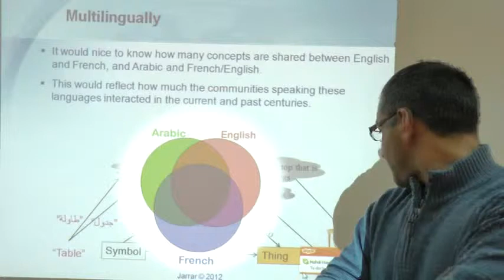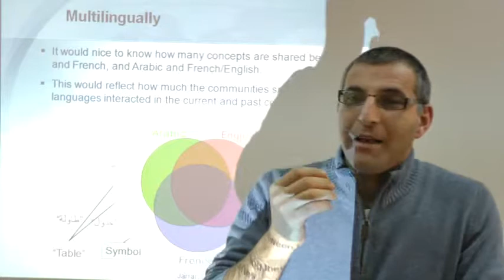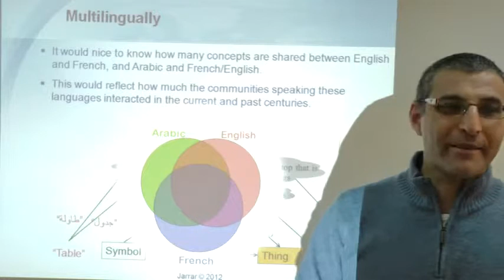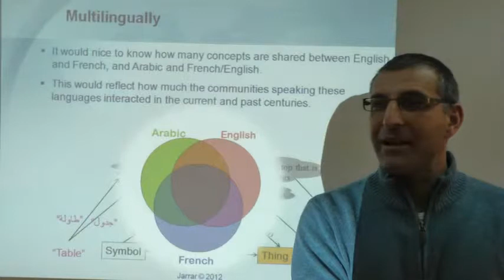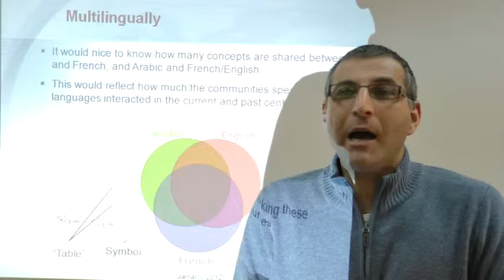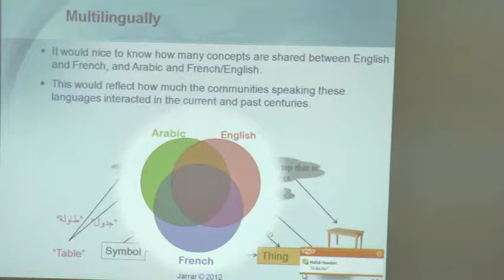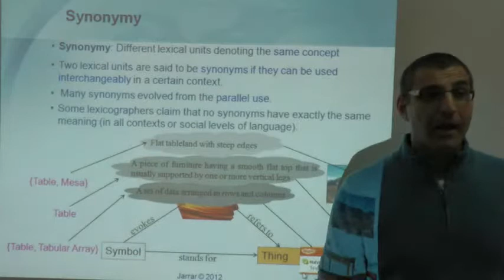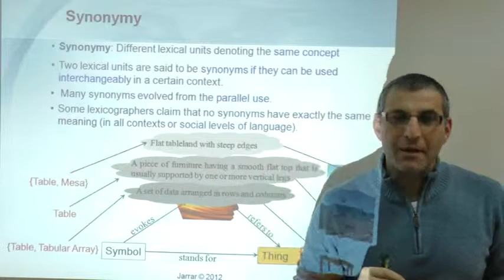Lexical Semantics And Multilingualism (Part 2/2)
The lecture covers: Lexical Semantics And Multilingualism